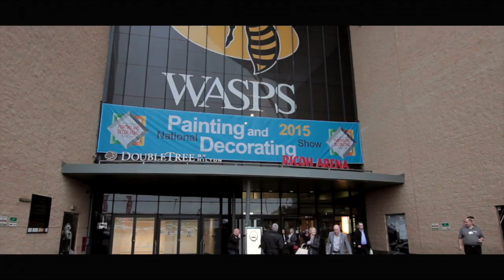Johnstone's Young Painter of the Year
The search is once again on to find the top young painter and decorator in the UK. Find out all about Johnstone's Young Painter of the Year 2016 - including how to enter.